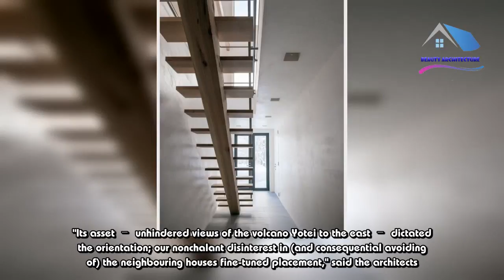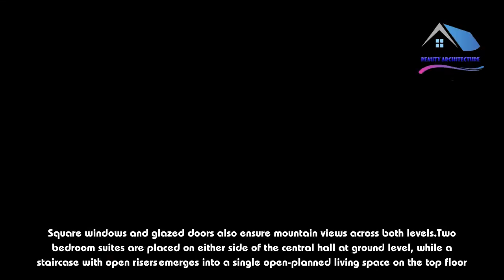Stripped-back holiday chalet by Florian Busch is set at the foot of Japan's Mount Yōtei - Beauty Arc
Positioned at the base of a dormant volcano on Japan's Hokkaido Island, this simple gabled holiday home by Florian Busch Architects is perfectly positioned for skiers.Tokyo-based Florian Busch Architects designed the 180-square-metre dwelling for a wooded spot on the outskirts of Niseko, a popular ski resort near Mount Yōtei.The house forms part of an existing development of "quaint" mountain chalets, so the architects chose to differentiate it from its neighbours.Designed to be rented out to holidaymakers, the chalet known as K House is intentionally pared back, with a simple gabled form and uniform metal cladding."Its asset – unhindered views of the volcano Yotei to the east – dictated the orientation; our nonchalant disinterest in (and consequential avoiding of) the neighbouring houses fine-tuned placement," said the architects."In a world inundated with distractions, the house becomes a simple filter: shut out the clutter and open up focused views on the serene beauty that lies behind – untouched wilderness all the way up to Mount Yōtei."A broad hallway cuts through the centre of the house, leading to a terrace at the rear and giving views straight through to Mount Yōtei. Square windows and glazed doors also ensure mountain views across both levels.Two bedroom suites are placed on either side of the central hall at ground level, while a staircase with open risers emerges into a single open-planned living space on the top floor."A wide entrance extends all the way through the house and onto the terrace, as if to show that the house really is but a gate," said the architects. "As we walk towards the terrace, glimpses of the sky reach us through the stairwell."The building's cedar columns and beams are left exposed throughout the interior and paired with grey-brown tiles.The warm-toned interior contrasts with the dark metallic cladding, which is made up from horizontal sheets of aluminium-zinc coated steel – a popular material for houses in Japan."K House is a place of simplicity, where the natural surroundings become part of the house and in hourly changing nuances remind us of the essence of true luxury," said the architects."The same openings which are like live paintings in the interior reveal from the outside the spatial components that make up the house as a set of individual elements."Other projects with Galvalume steel cladding include a residence in Yokohama featuring arched doorways and windows, and a top-heavy art gallery and home in Japan's Aichi Prefecture.Gaze house in Japan also contains a gallery for displaying the client's art collection.